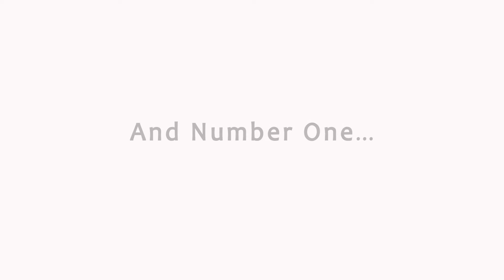Being Thankful for Atlas Morgan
The five reasons we are all thankful for Atlas Morgan. Seven Months old.